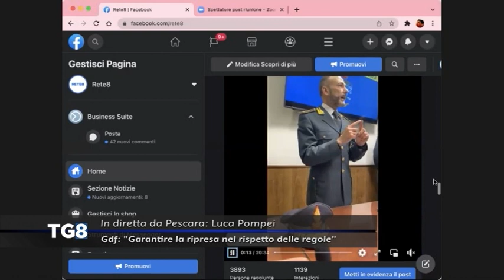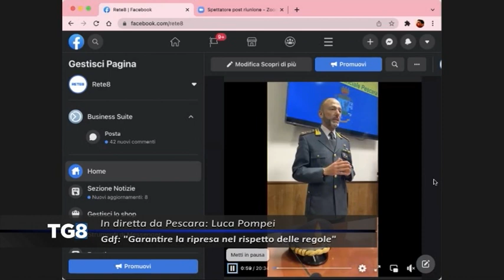Pescara - Gdf: "Garantire la ripresa nel rispetto delle regole"